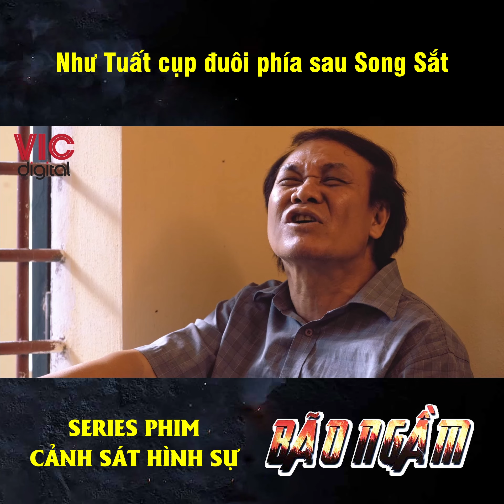Bão Ngầm - Như Tuất cụp đuôi phía sau Song Sắt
PHIM CẢNH SÁT HÌNH SỰ - TẬP 83

PHIM CẢNH SÁT HÌNH SỰ - “NHỮNG CƠN BÃO KHÔNG NHÌN THẤY BẰNG MẮT THƯỜNG”
► Không giống như bất kỳ một series cảnh sát hình sự nào trước đây, tính chân thật từ trong vai diễn của từng nhân vật, từng bối cảnh cho đến các chi tiết nhỏ nhất cũng không thể chân thật hơn với PHIM CẢNH SÁT HÌNH SỰ!